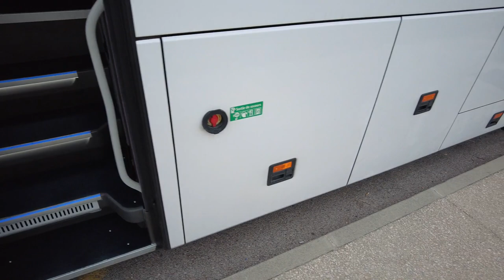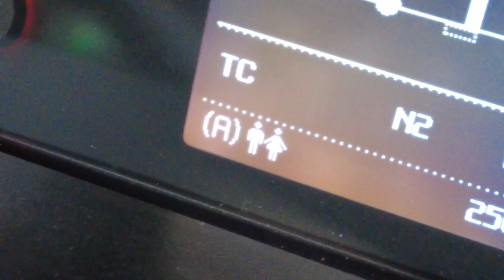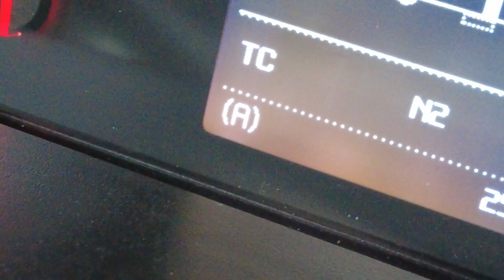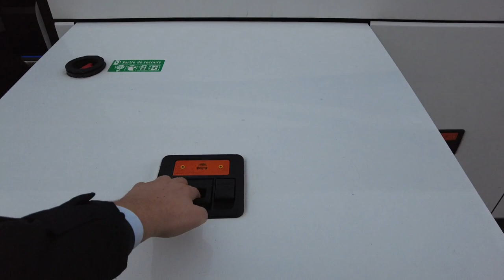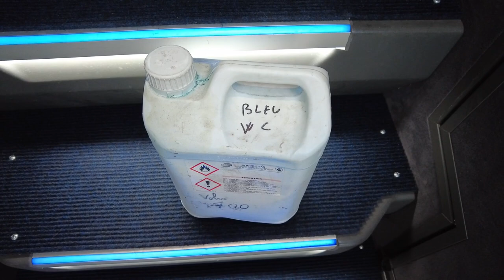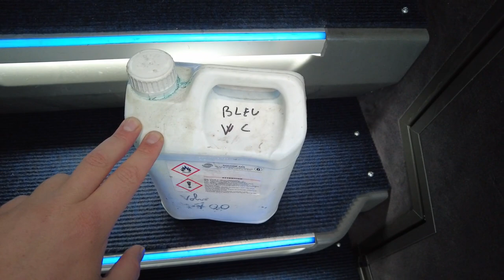[Tuto] Les WC dans un autocars, comment ça marche ?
Dans ce petit tuto je vous explique en quelques mots comment fonctionnent les WC dans un autocars Volvo 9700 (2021)

Dites moi en commentaires ce que vous aimeriez connaitre dans le monde de l'autocars ?